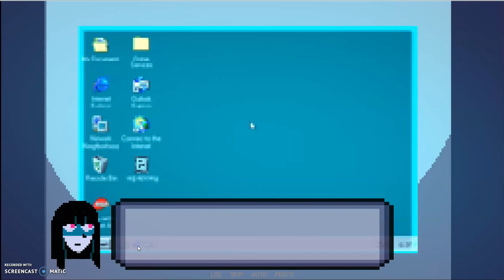Therapy with Dr Albert Krueger {GAMEPLAY} 5 Finale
To clarify on what happened to the rest of the footage in the middle, I thought the game crashed which normally results in replaying the game from the beginning. Due to this thought, i decided to replay the game but to my surprise the game started with what you saw in the second segment. In short I deleted the previous footage which contained the parts of the intro of getting the good ending to the Jumpscare point which led to the game crashing. I'm sorry for the inconveniences in this video and the lost footage part. I can't promise to you all that this might happen again but I can try to lessen this same incident from happening.